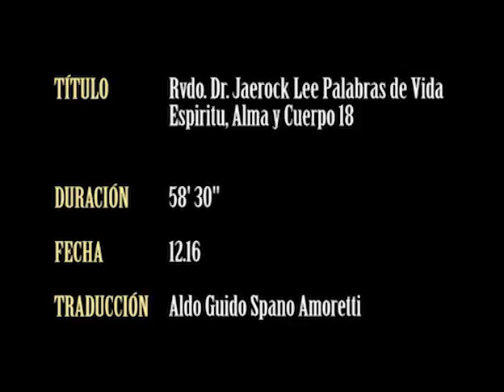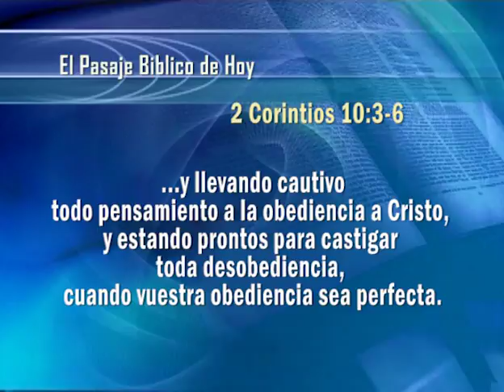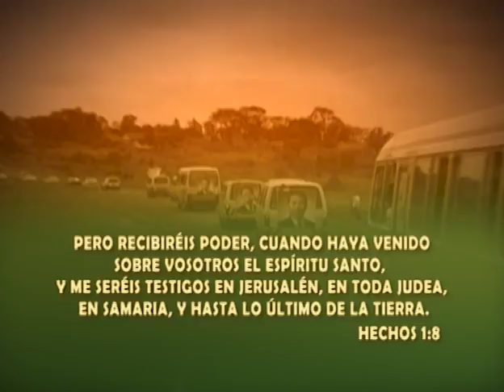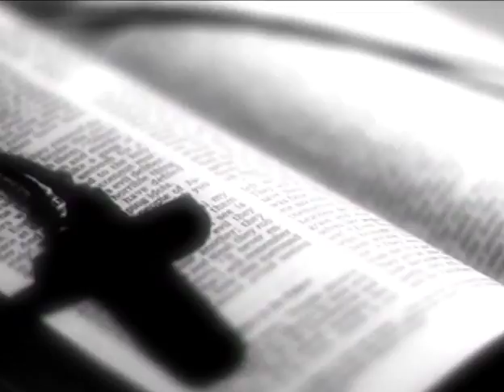18. Espíritu, Alma y Cuerpo | GCNTV Colombia - Dr. Jaerock Lee - Manmin Church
Para comunicarse con nosotros, puede escribirnos al correo ; el numero de teléfono de nuestra iglesia es (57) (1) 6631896 y 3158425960.